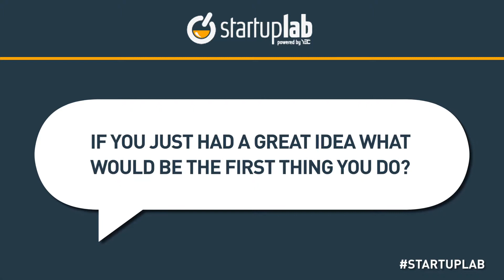YEC's Matt Mickiewicz Talks About What to Do With Your Next Big Idea on StartupLab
Get real-world advice (free) from some of the coolest entrepreneurs in the world YEC's Matt Mickiewicz, co-founder of 99designs, Sitepoint and Flippa.com, talks about his entrepreneurship journey during a StartupLab live chat. StartupLab is a free virtual mentorship program presented by Citi and created by the Young Entrepreneur Council (YEC), an invite-only nonprofit organization comprised of the world's most successful young entrepreneurs. StartupLab helps millions of entrepreneurs, small business owners and startup founders from all industries launch and grow new businesses via live, interactive video chats, educational content and mentorship forums.